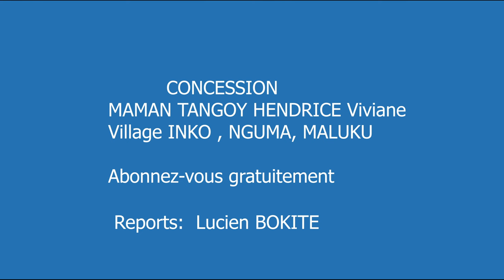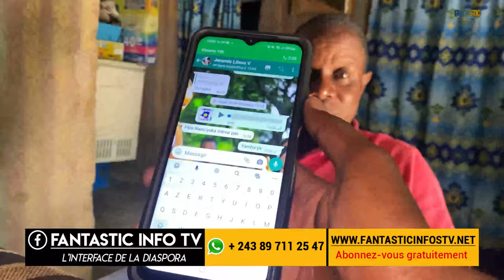Concession au village inko ,nguma ,maluku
L'interface de la diaspora congolaise